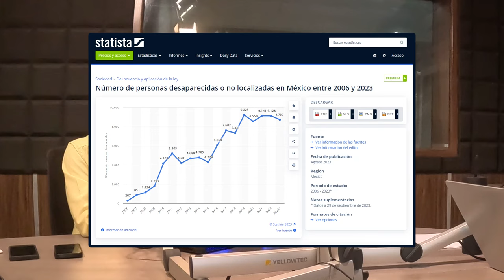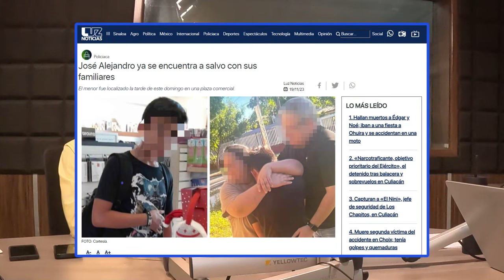Jose Alejandro y su reto de las 48 horas en 2023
Después  de varias horas de angustia, la tarde de este domingo fue localizado sano y salvo el menor José Alejandro N, quien desde la madrugada se escapó de su domicilio en el sector Viñedos.

José Alejandro fue ubicado al interior de conocida plaza comercial que se encuentra en el fraccionamiento Margarita, en el cruce de los bulevares Centenario y Antonio Rosales; sin embargo, al percatarse de que había sido reconocido, el menor logró huir nuevamente.

Poco antes de las 16:00 horas, el padre del adolescente confirmó que ya había sido encontrado sano y salvo y que ya se encontraba ellos.